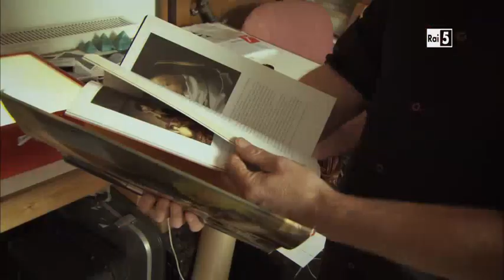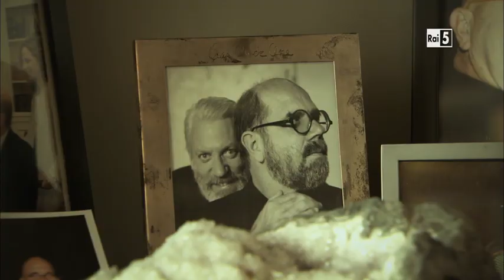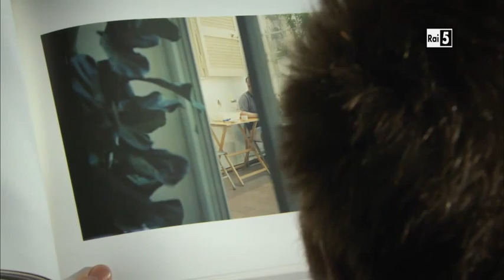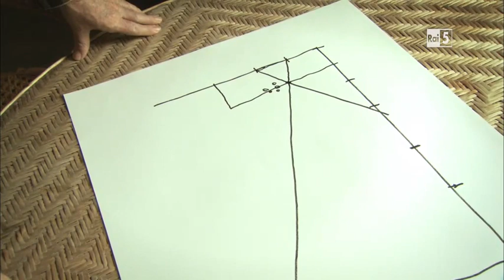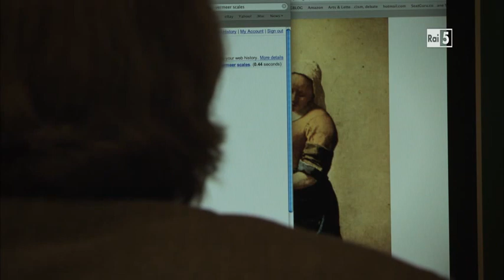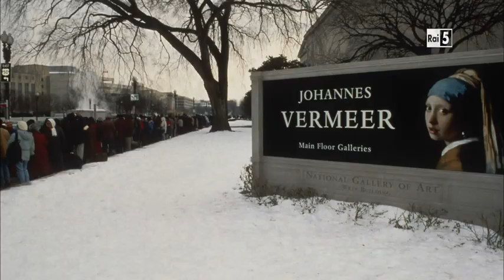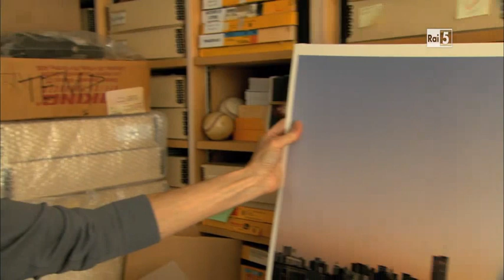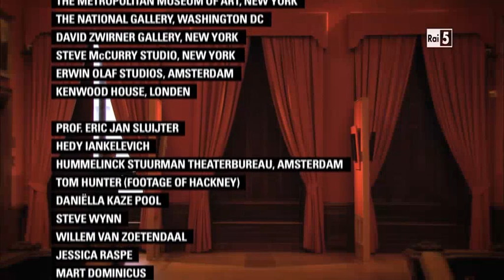Vermeer l`occhio del pittore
Nessuno oggi, esperto d’arte o meno, riesce a rimanere indifferente davanti alle piccole scene di vita quotidiana ritratte da Vermeer. Ma da cosa nasce questa fascinazione collettiva per le opere del pittore olandese?
Di questo pittore oggi ci restano 36 dipinti: l’artista, pur avendo vissuto modestamente al suo tempo, oggi è considerato il Re Mida dell'arte olandese del 17° secolo, capace di  trasformare in oro tutto quello che tocca: ogni mostra che esponga i suoi lavori diventa un successo